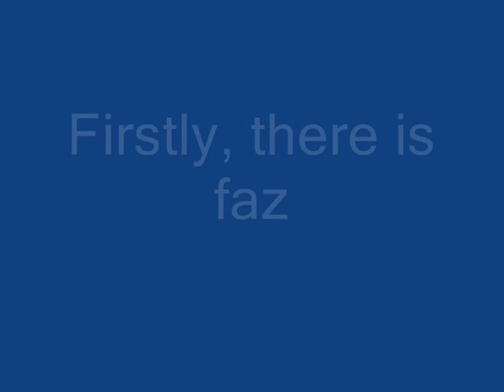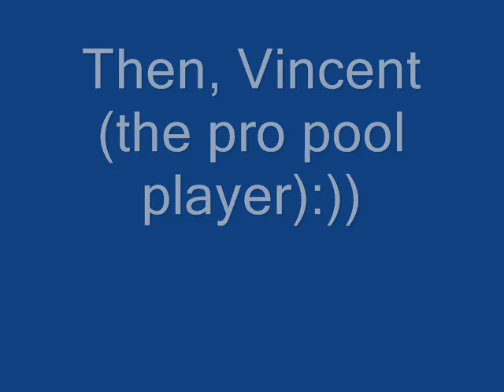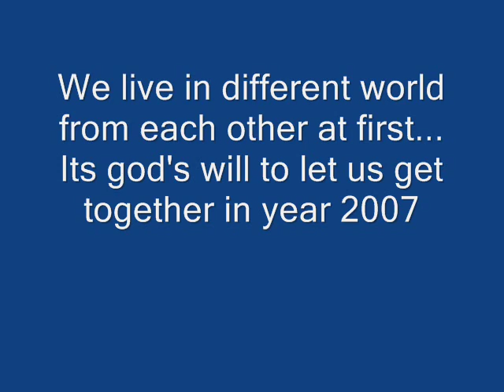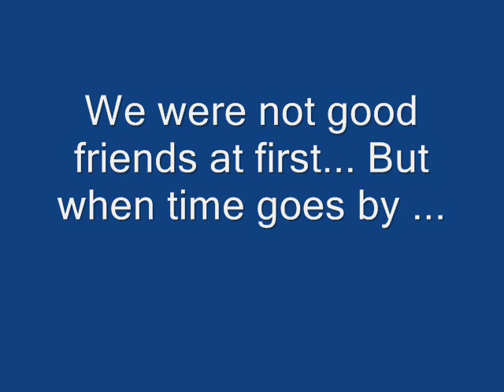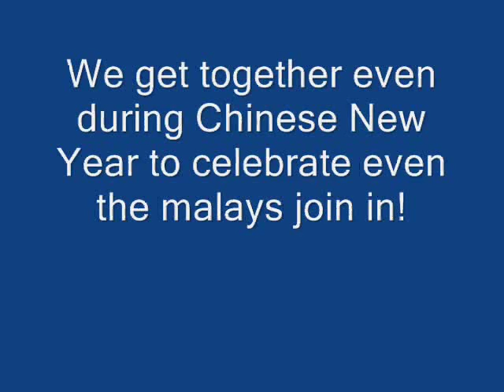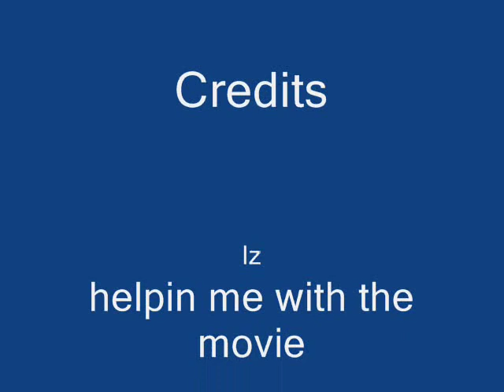antonians brothers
a short video abt life being an antonian